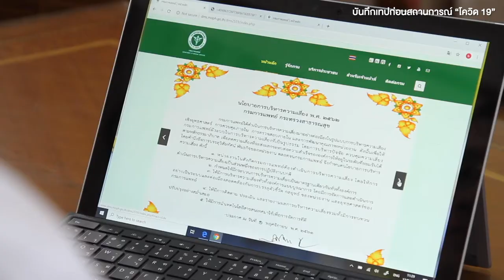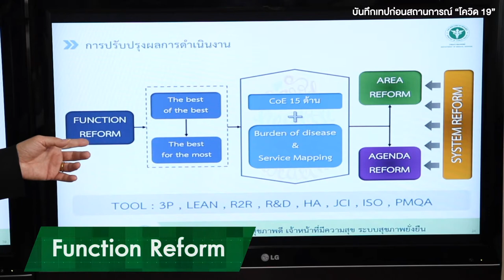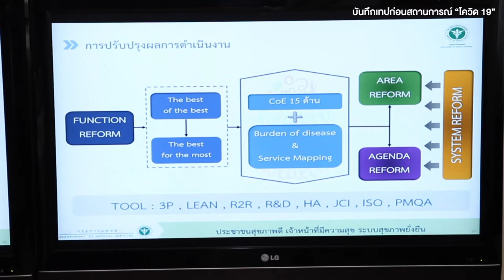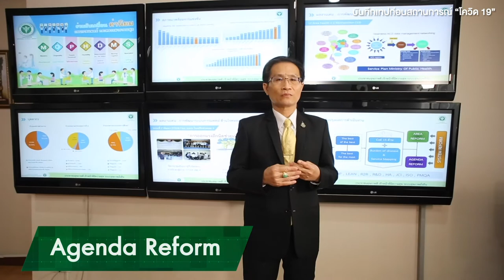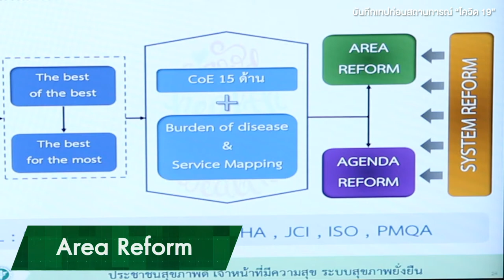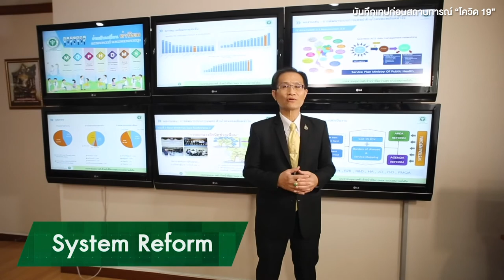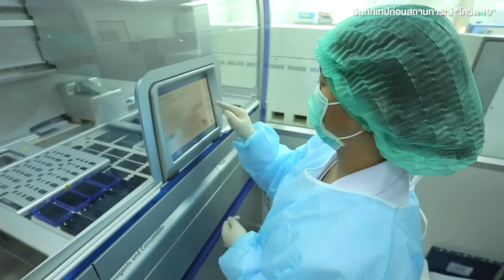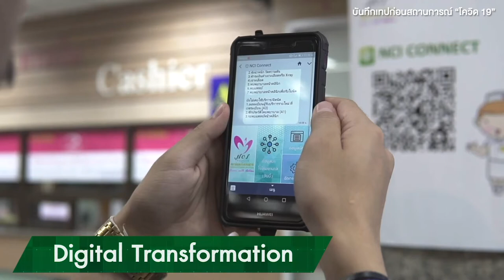วิดีทัศน์ผลงานเด่นกรมการแพทย์ Version ภาษาอังกฤษ (อธิบดีกรมการแพทย์)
วิดีทัศน์ผลงานเด่นกรมการแพทย์ Version ภาษาอังกฤษ (อธิบดีกรมการแพทย์) จัดทำโดย กองวิชาการแพทย์ กรมการแพทย์